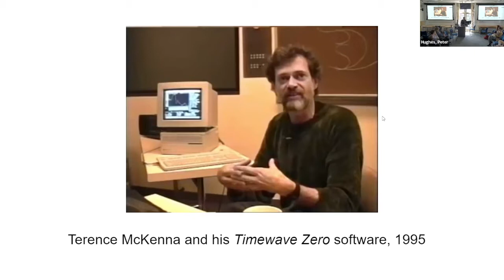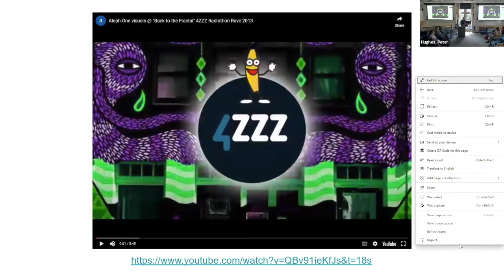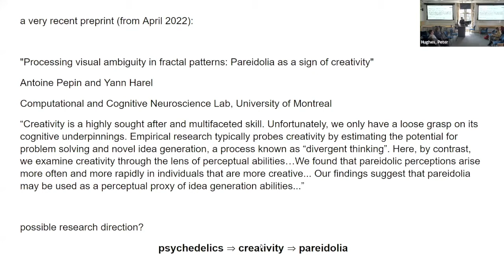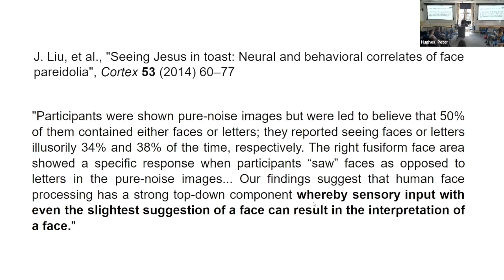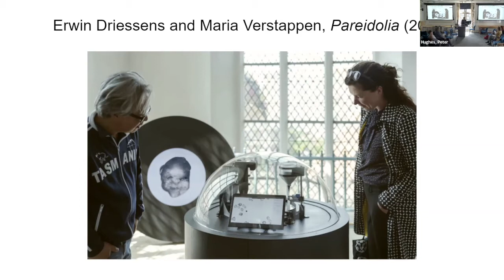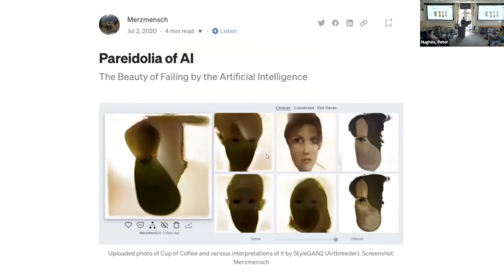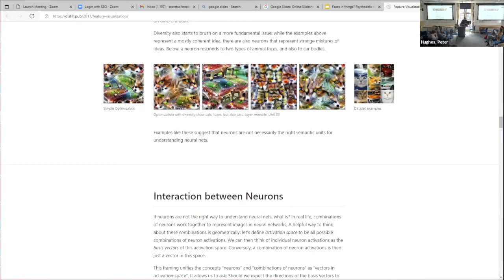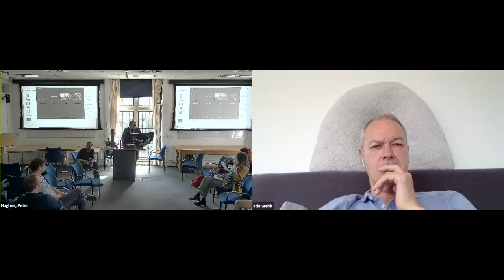Dr Matthew Watkins – Faces in things? Psychedelic visuals, Pareidolia, and AI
10 June 2022, University of Exeter.
Abstract:
Increased facial pareidolia, the tendency for the human mind to see faces where there aren’t any, is a common feature in accounts of psychedelic experiences. Recently, researchers developing and experimenting with AI facial recognition systems have encountered a phenomenon analogous to facial pareidolia occuring with their algorithms.  Harnessing this type of phenomenon, creative adaptation of such algorithms can be used to create convincing (to many) recreations of the visual component of psychedelic experience This goes back to Google DeepDream in 2015, and has since evolved considerably. Having recently been exploring the mysterious internal workings of Artificial Neural Network visual systems, another source of profoundly psychedelic imagery, I will explore what this unexpected crossover between technology and psychedelia might mean.

Bio:
Matthew Watkins is a mathematician, author, broadcaster, DJ and generalist thinker. In the world of psychedelic research, he’s best known for a 1996 critique of Terence McKenna’s notorious Timewave theory (announced by McKenna to his audience as “The Watkins Objection”). His most recent publication was an experimental cosmic/local history book (You Are Here: The Biography of a Moment, 2017). Lately, he’s reluctantly become involved with AI safety research.